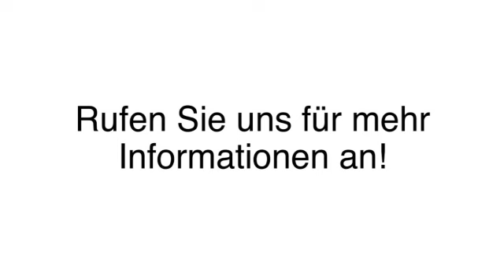Wurzelbehandlungen Lüneburg Implantatzentrum Lüneburg - Gemeinschaftspraxis Dr. Dr. med. ...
Implantatzentrum Lüneburg - Gemeinschaftspraxis Dr. Dr. med. Karlpeter Müller in Lüneburg ist Ihre erste Wahl, wenn Sie nach Wurzelbehandlungen oder Implantate suchen. Für mehr Informationen erreichen Sie uns unter der Telefonnummer (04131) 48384 oder schauen Sie direkt vor Ort vorbei: Haagestr. 3, 21335 Lüneburg. Besuchen Sie uns auch unter der oben genannten Webadresse!